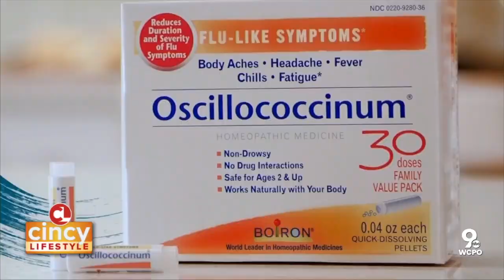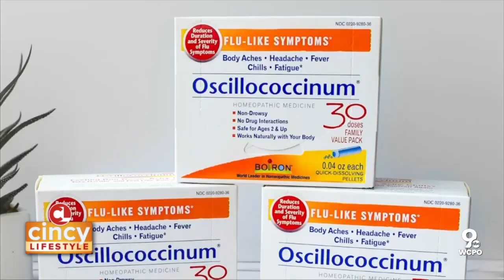Tips to Staying Healthy and Avoiding Fall and Winter Wellness Setbacks | Cincy Lifestyle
After a couple challenging years, staying healthy is more important than ever. That is why overall wellness is all about taking proactive steps that can help keep everyone safe and healthy. Almost daily we are confronted with new health challenges that impact individuals and families. However, there are solutions including exercise, diet and even daily supplements that promote cell health and can provide anyone with everything they need to look and feel healthy. Dr. Jessica Shepherd, practicing physician and TV medical consultant, is available to show everyone where to find some timely tips and products which enable anyone to stay healthy all year long.